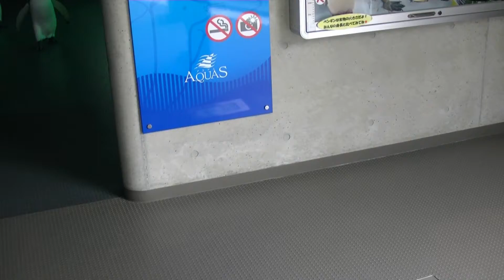ペンギン散歩から帰る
２０１１年１２月２９日。しまね海洋館アクアス。
お散歩タイムが終わった後